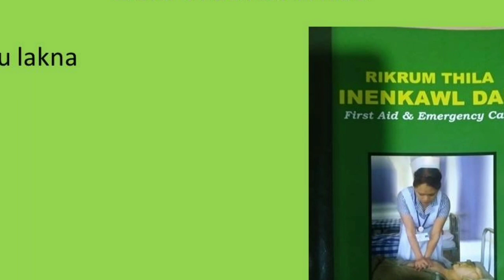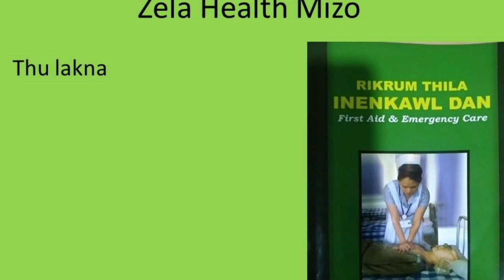Khuai seh & zuk First aid - Mizo